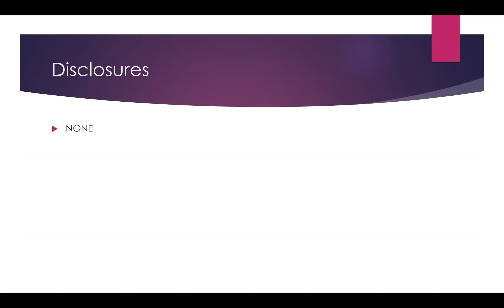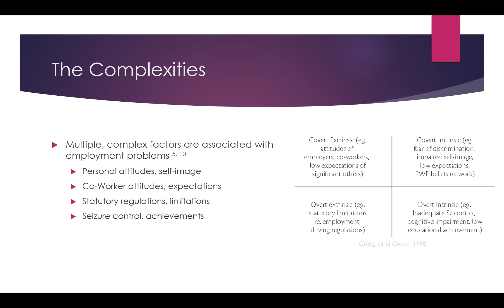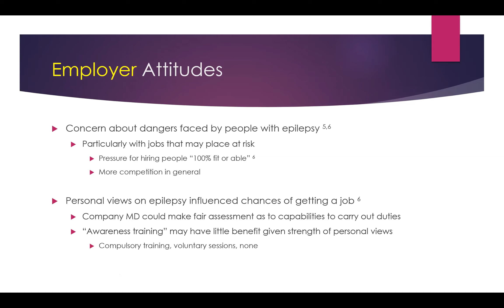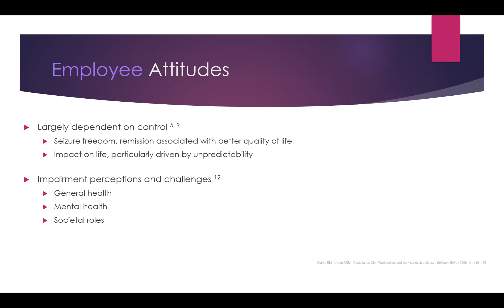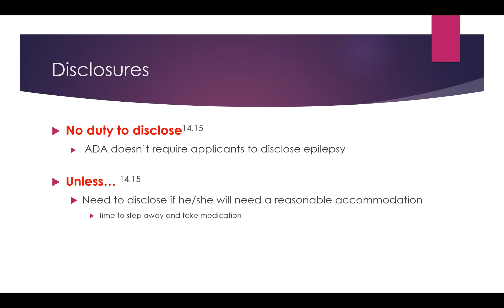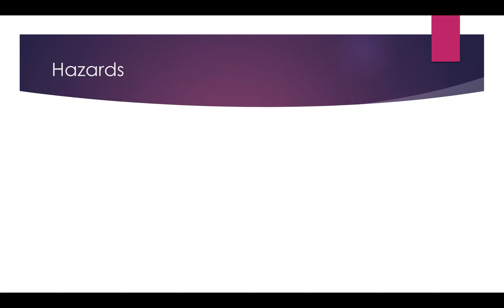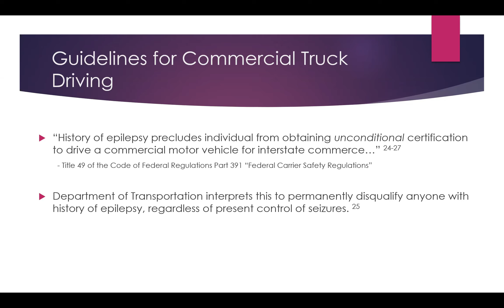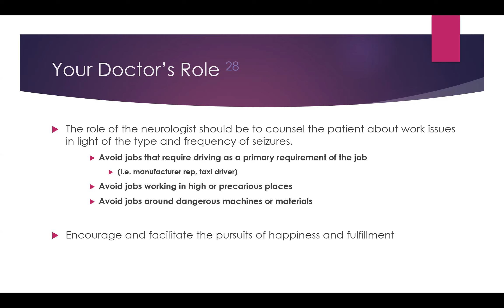Epilepsy Association Seminar Series #3 Epilepsy and Employment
Dr. Jonathan Zande from University Hospitals presented on Epilepsy and Employment as part of our educational Seminar Series program (8.5.20).